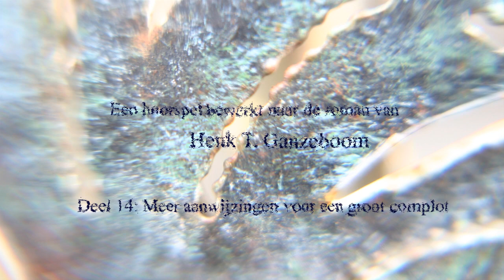Hoorspel Lapis - Hoofdstuk 14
HOOFDSTUK 14: Meer aanwijzingen voor een groot complot

Een spannend hoorspel met geanimeerde beelden, bewerkt naar de roman Lapis (1999) van H. T. Ganzeboom. Een verhaal over een groot wereldwijd complot, een verboden liefde, een priester op zoek naar het Derde Geheim van Fatima.

Hugo: Rob van Leeuwen
Oude prior: Jan Salari
Abt: Ed Roos
KFtravisfilms